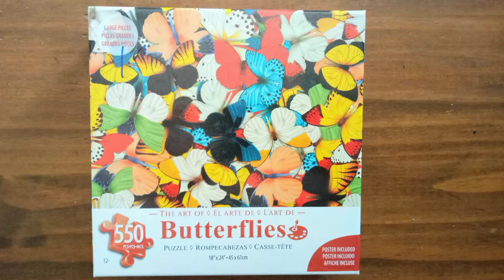Puzzle # 34 - The Art Of Butterflies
This is a 550 piece puzzle Called THE ART OF Butterflies . Say Watch- US Inc home of James Paul Products. Earth Friendly.